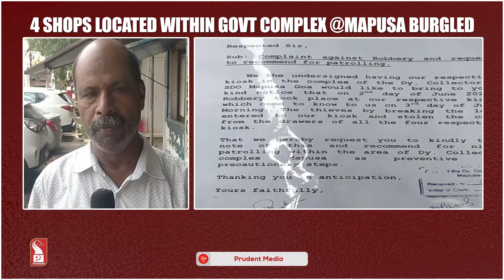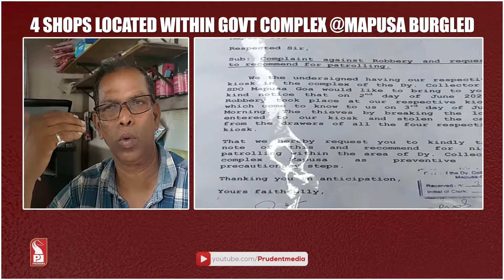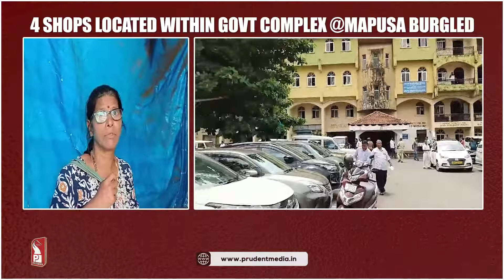4 SHOPS BURGLED WITHIN GOVT COMPLEX